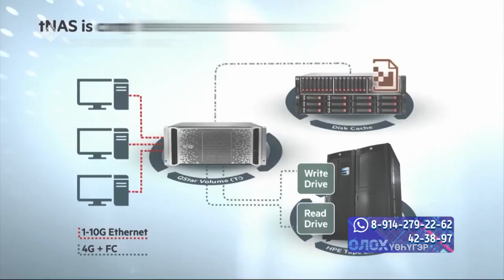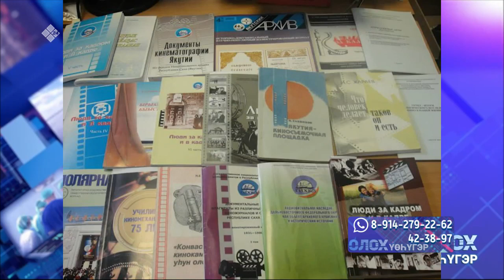«Олох үөһүгэр» (29.12.22)